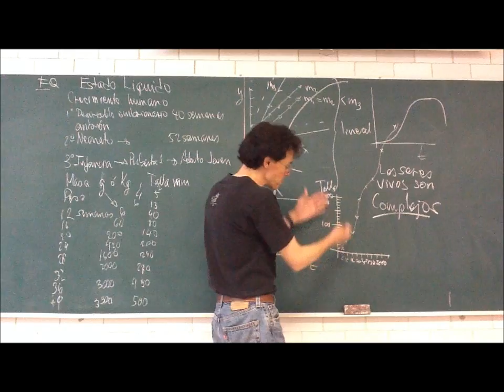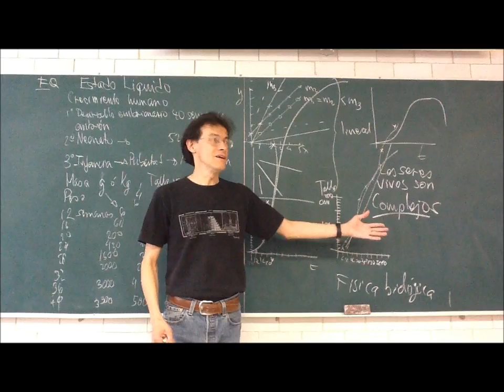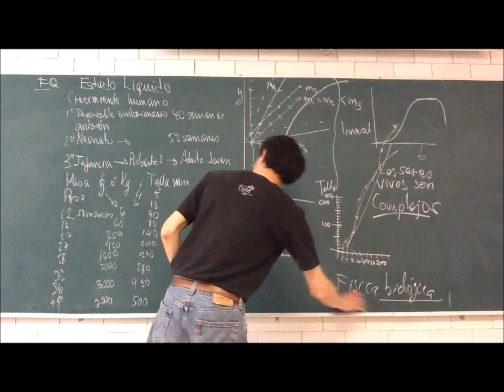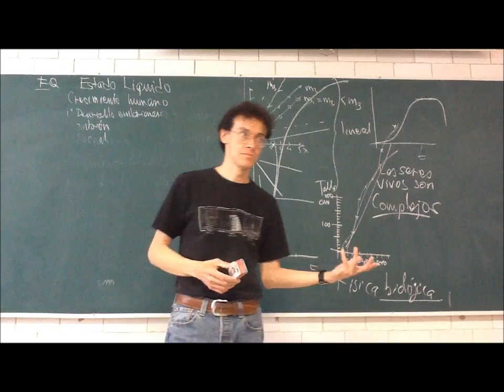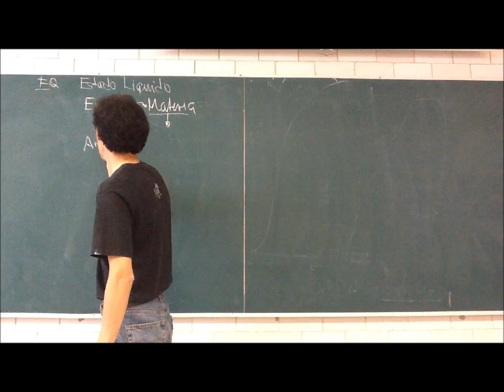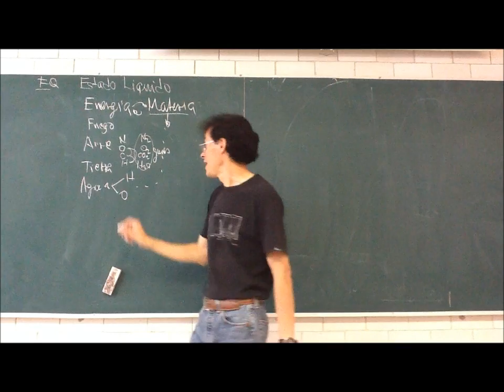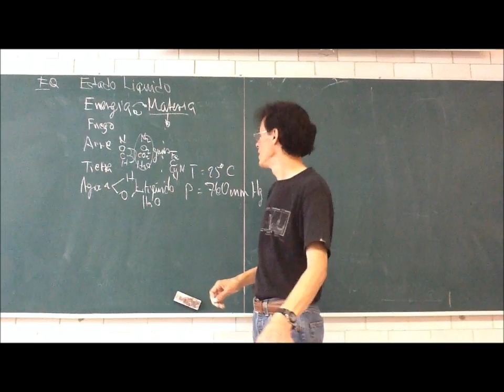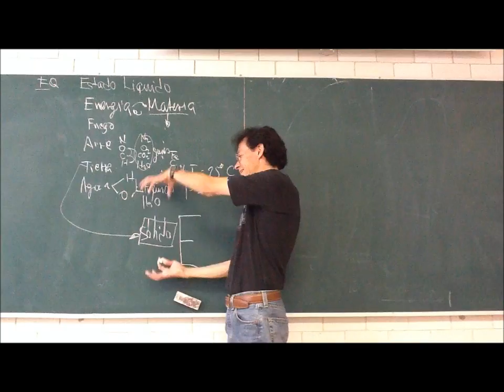Estado líquido - Trimestre 12-Otoño - Prof Raúl Alva 3/4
Estado líquido. Semana 2
Objetivo: Comprender la naturaleza física de la materia viva
Tercera parte de la 3a sesión del curso de Fisicoquímica Experimental, Trimestre 12-O, Universidad Autónoma Metropolitana, Unidad Iztapalapa, por el Dr Raúl Alva, 20 de septiembre de 2012. Naturaleza de la fisicoquímica y concepto de sistema. Estados de agregación de la materia. Estructura del estado líquido